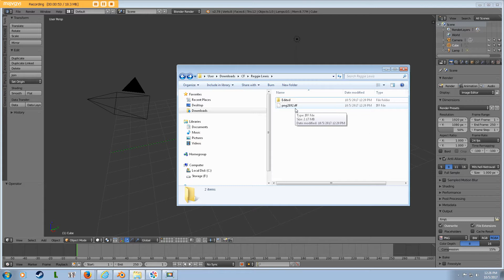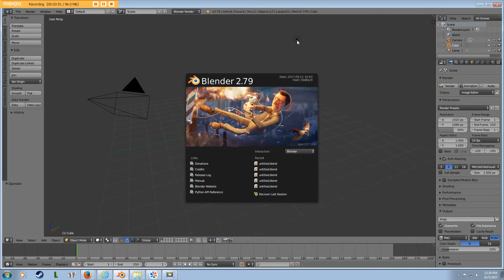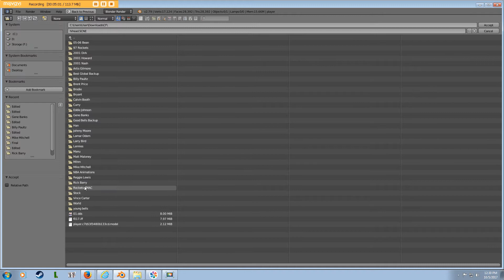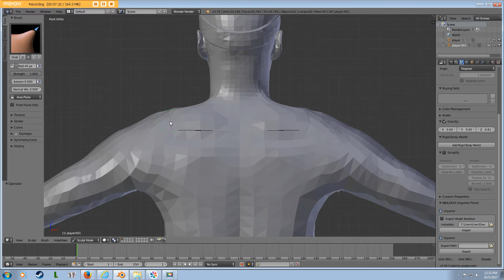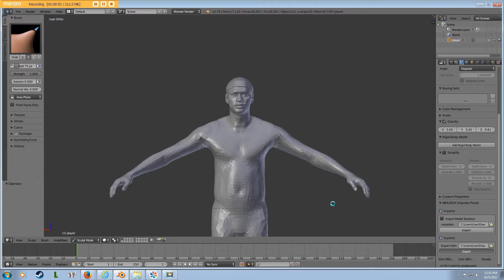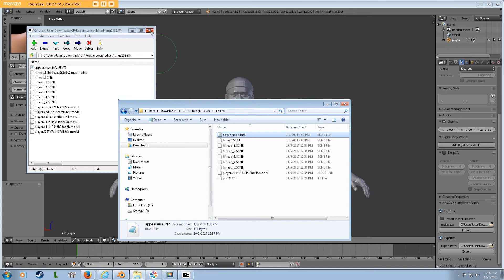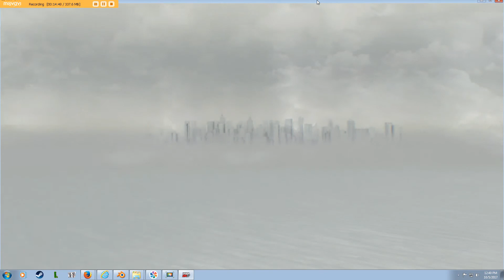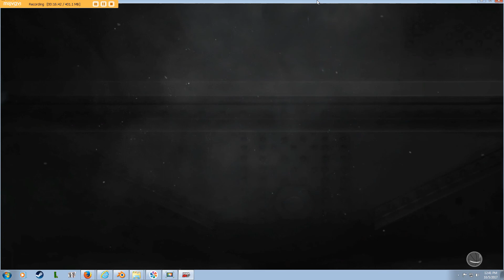NBA 2K Shrinkwrap Tutorial - Editing body types - NBA 2K17 and possibly NBA 2K18 - PC Only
This tutorial shows you how to shrinkwrap in NBA 2K17 to fix the skinny body types, or just edit body types in general. This will probably also work for NBA 2K18, but the importing and exporting may differ slightly.

Thanks!